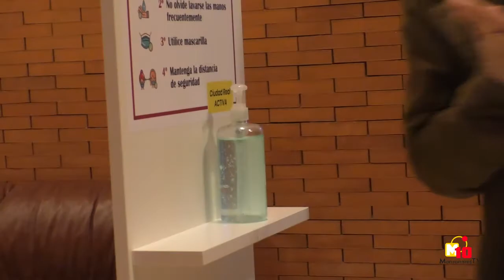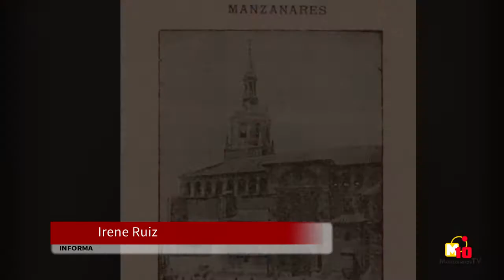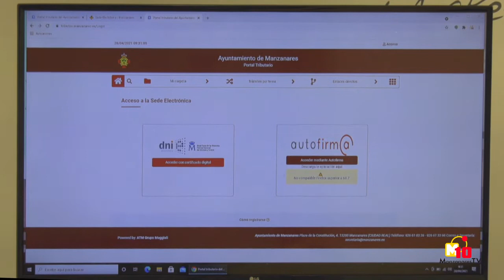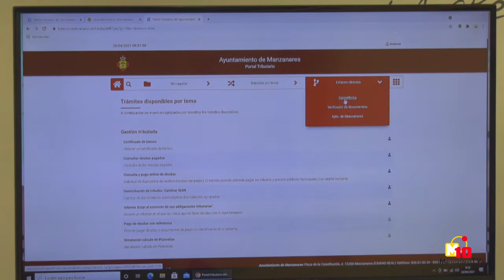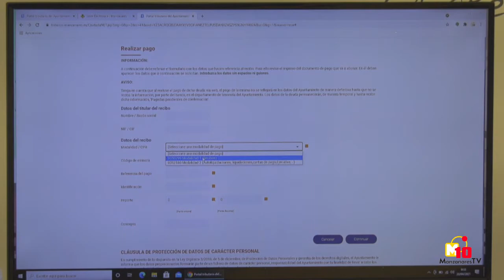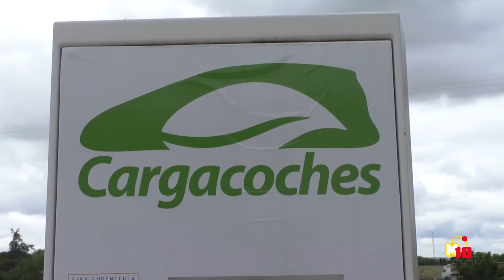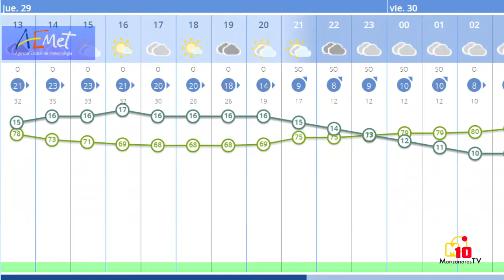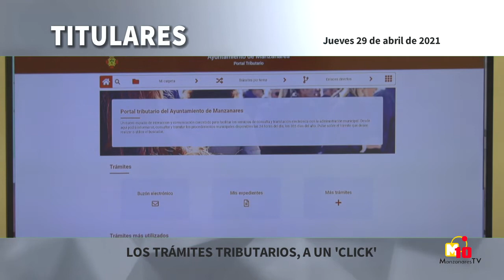INFORMATIVOS M10TV - Jueves 29 de abril de 2021